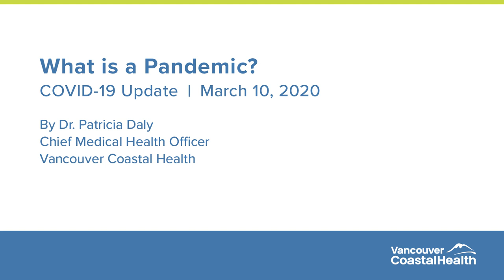COVID-19 What is a Pandemic?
On March 11, 2020, the World Health Organization made the assessment that COVID-19 can be characterized as a pandemic. The word pandemic can be a scary word for people, but it simply means the world-wide spread of a newly identified virus. We often use it for newly identified influenza viruses. The word pandemic is not an indication of how severe the virus might be. While the risk to British Columbians remains low, work continues at federal, provincial and local health authority levels.

The provincial government has also activated its advanced COVID-19 response to protect British Columbians.